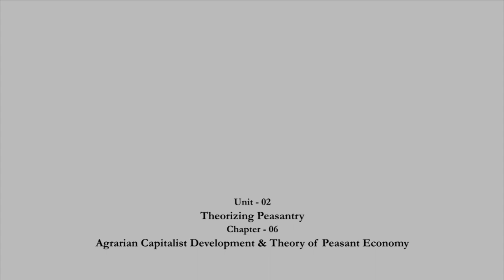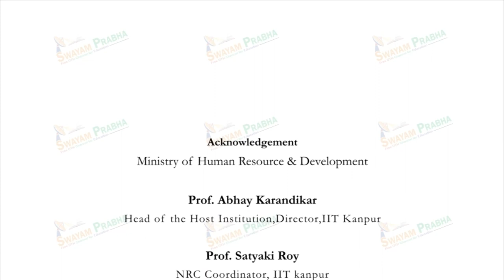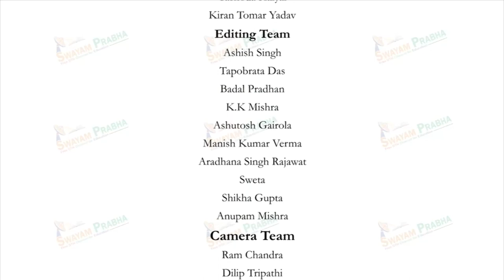Agrarian Capitalist Development & Theory of Peasant Economy